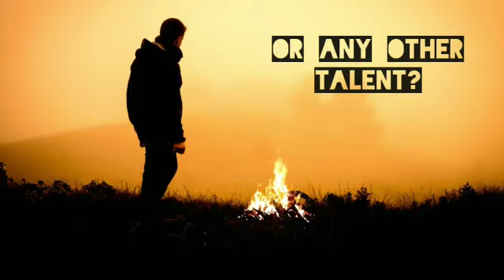KC TALENT SHOWCASE || EVERY SATURDAY || TO PRAISE THE TALENTED ONES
Knowledge catalyst is a student community for the students by the students.
Motive of KC is to give PROPER GUIDANCE. Also we focus on improving skills that are useful in our real life.

We focus on practical knowledge rather than theoretical. Also skills are being valued in the companies but the colleges focus only on cramming and passing the exams. So to stand with the needs of companies we focus on developing on skills of our community members.

Not only 1 or 2 member rock of community. Instead of that every member who have hunger of learning will rock 🤩🤟🏻Talent showcase program is new initiative of KC to give a stage to everyone.